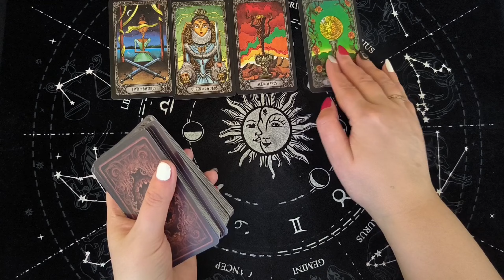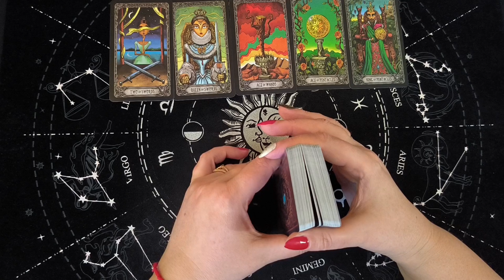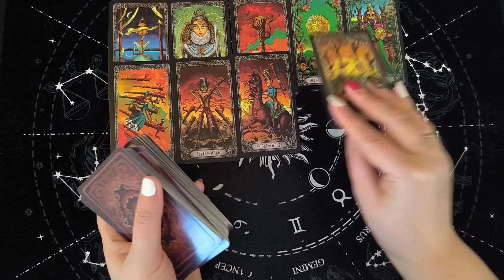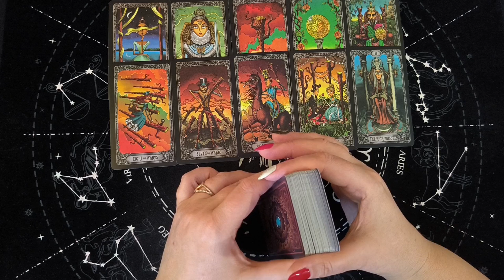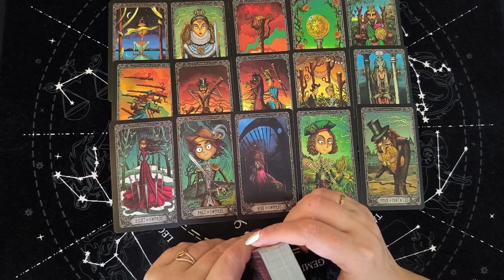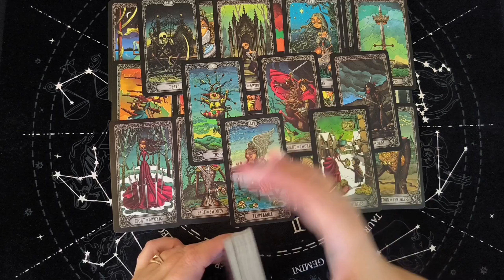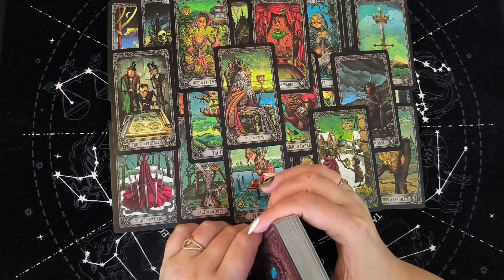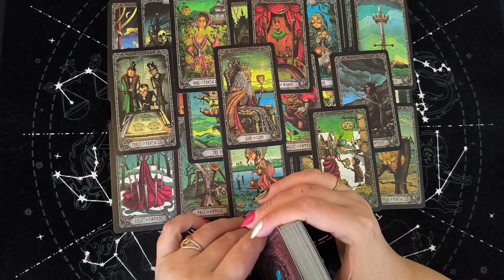Таро Для Мужчин💙Новая Любовь❗️Новая Женщина❗️Какая Женщина На Пороге❗️Мужское Таро❗️Вика Таро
Смотрите таро для мужчин. Новая любовь. Новая женщина. Какая женщина на пороге. Мужское таро. Расклад таро для мужчин. Карты таро для мужчин. Гадание  таро для мужчин. Таро для мужчин сегодня.